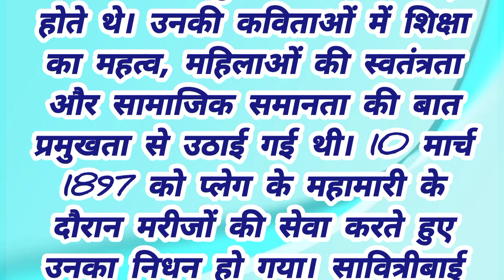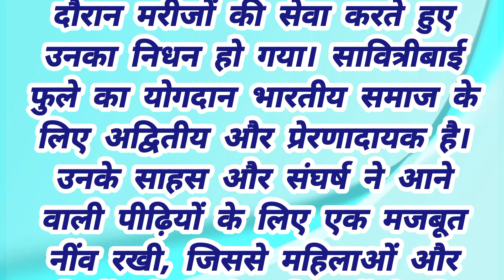सावित्रीबाई फुले पर अनुच्छेद